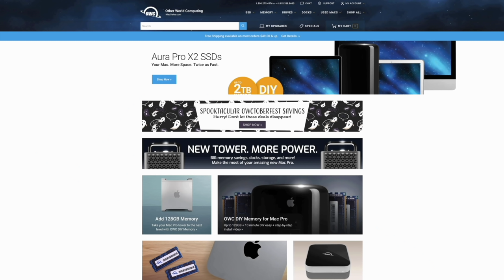MagSafe Wallet Long-Term Review: Was I Wrong?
Back in November when Apple's MagSafe-compatible Leather Wallet first launched, I took a look at the accessory and ended up disliking it because of the weak magnetic connection.

I kept using the Leather Wallet despite its flaws, and after three months with the accessory, my opinion has changed and I wanted to share some new thoughts on it.

Revisiting Apple's MagSafe Leather Wallet After 3 Months of Usage